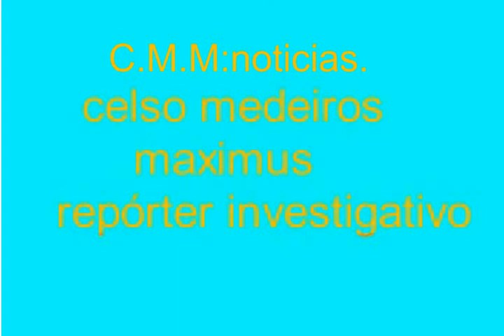HULK FALA SOBRE O CONTRATO DA COPASA COM A PREFEITURA DE CATAGUASES MG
video sobre o contrato copasa.